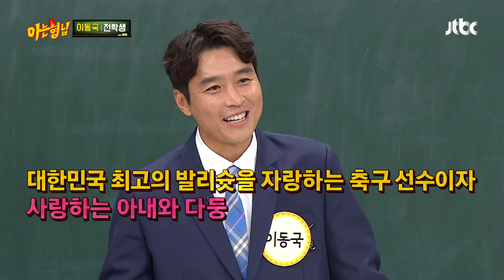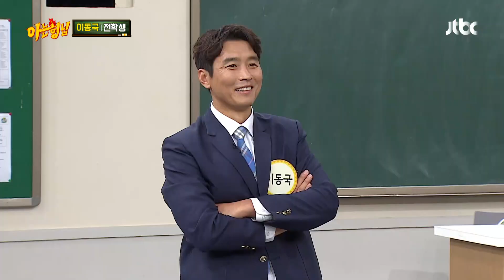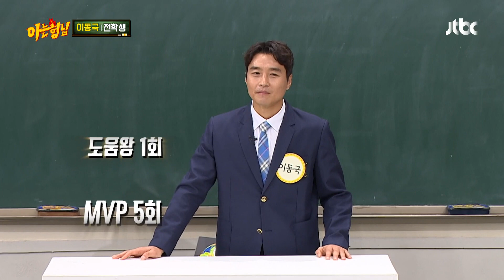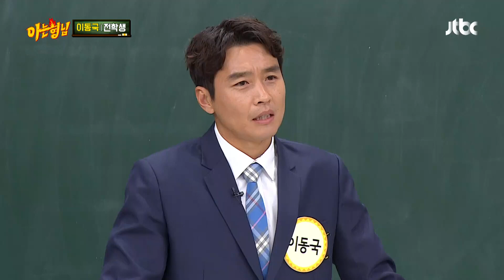K리그 최다 기록 보유(!) 살아있는 리빙 레전드 이동국(Lee Dong-gook)=b 아는 형님(Knowing bros) 210회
대한민국 최고의 발리슛을 자랑하는
모든 걸 다 가진 축구선수 이동국!
K리그 최다 기록 7회 우승!
~살아있는 리빙 레전드 이동국~